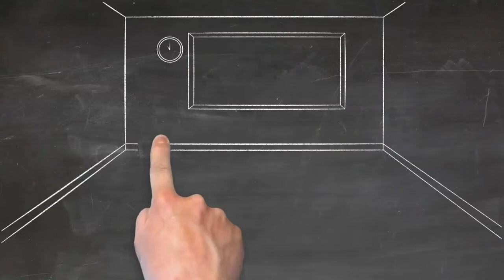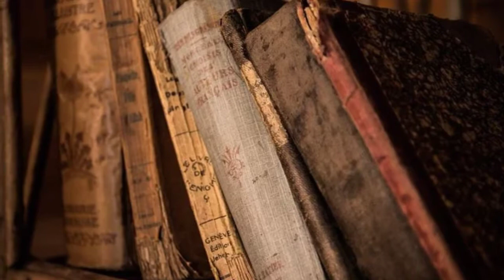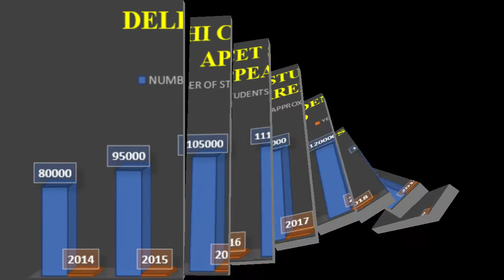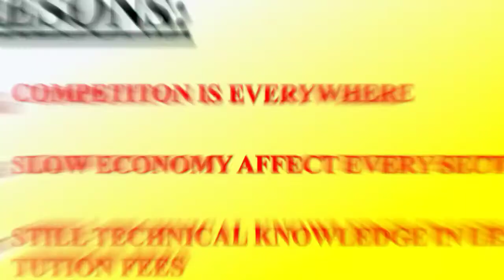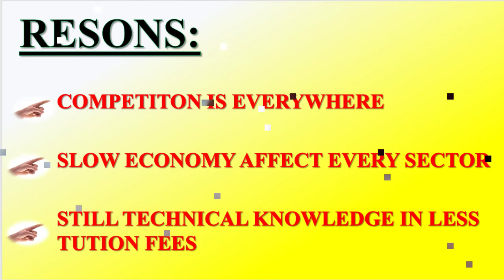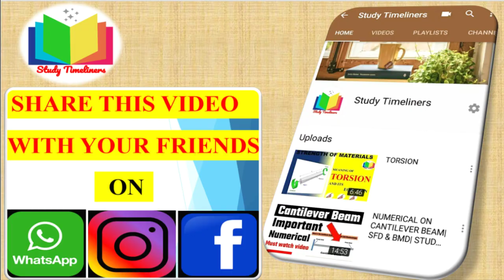POLYTECHNIC 2020|RIGHT or WRONG| STUDY TIMELINERS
polytechnic course at present time "RIGHT or WRONG"